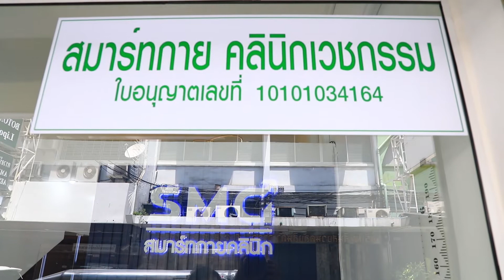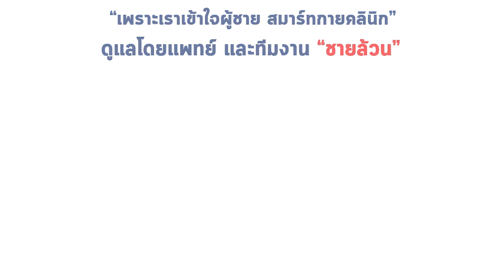สมาร์ทกาย คลินิก สีลม Smart Guy Clinic Silom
ดูแลโดยแพทย์ และทีมงาน "ชายล้วน"
สีลม ซอย 1 โทร 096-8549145